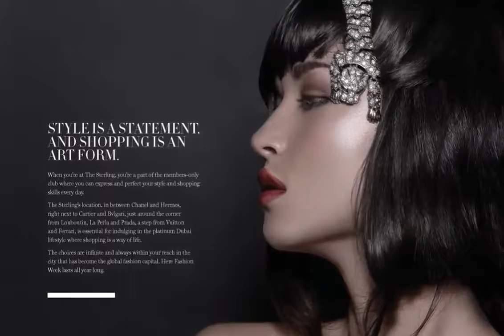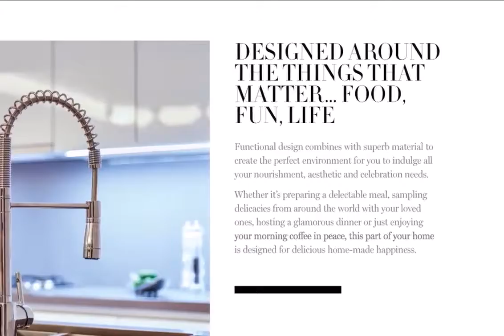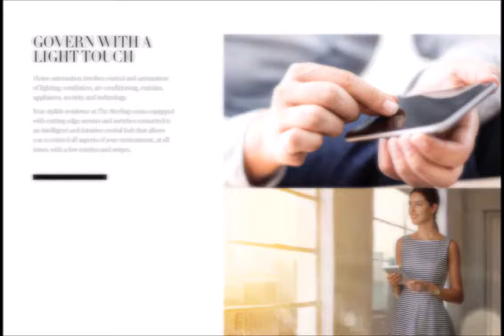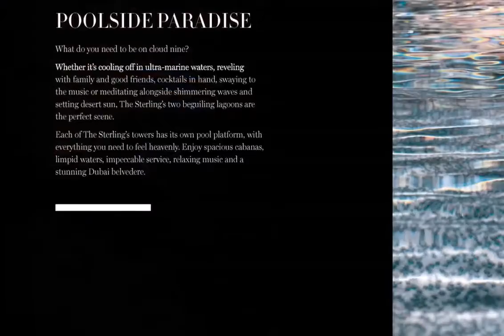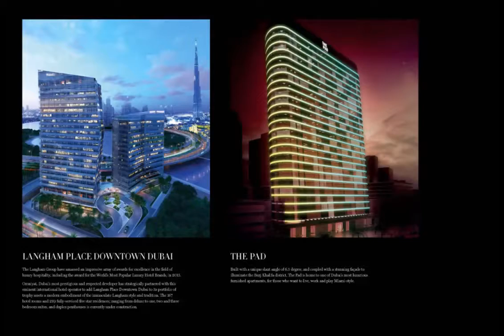The Sterling by Omniyat